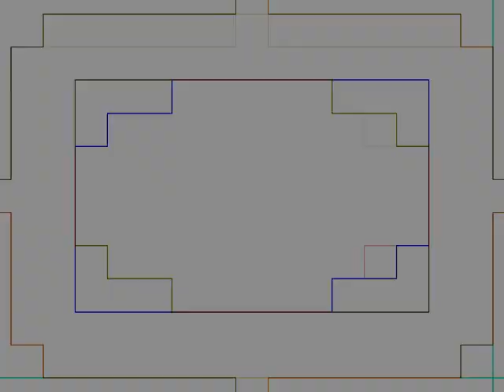Prove di dialogo